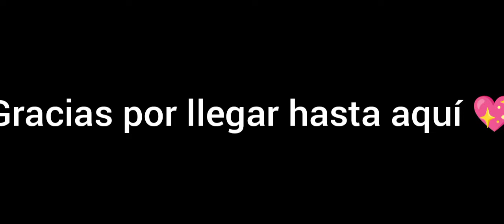Sensibilidad Perfecta 🔥 Para Dar Todos Los Disparos Ala Cabeza 🎯 En Preciso En Mira 🔥🇬🇹